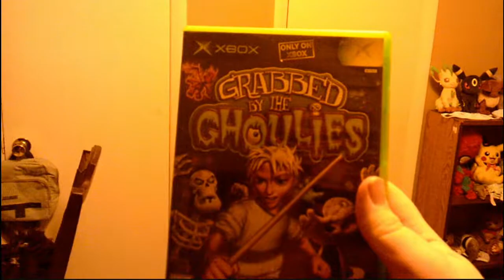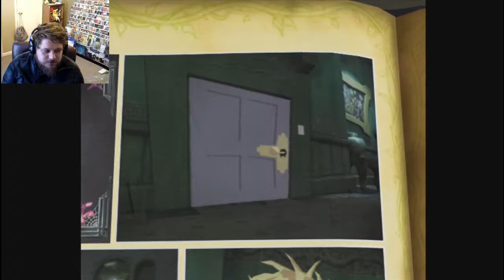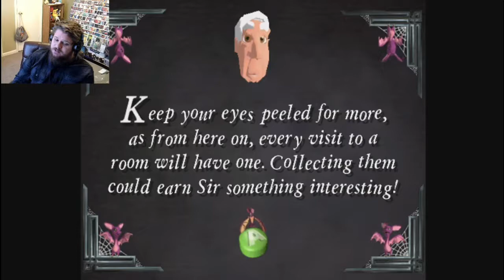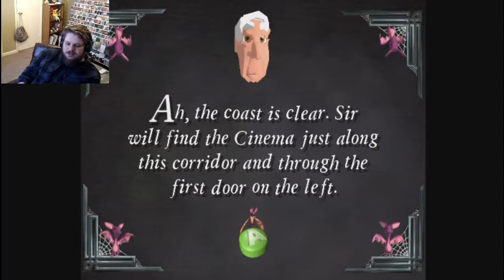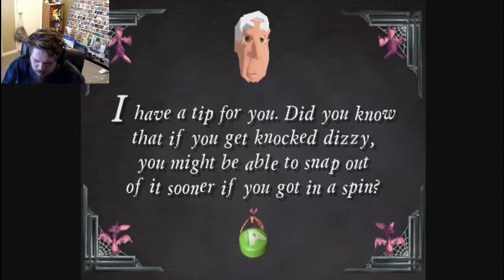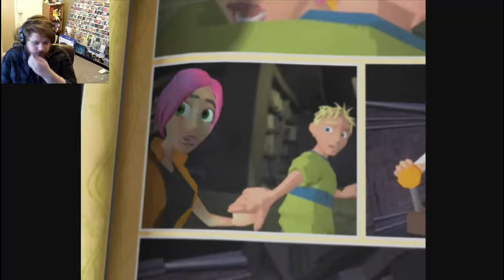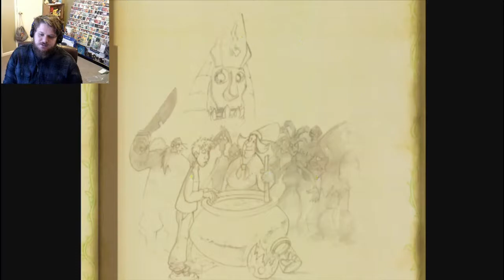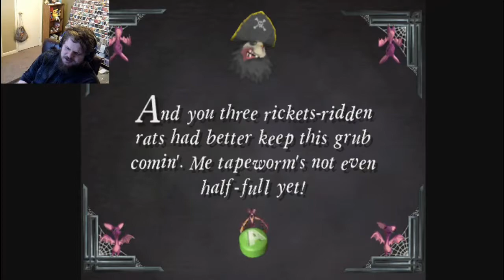Grabbed By The Ghoulies Playthrough Part 1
Hey It's yo boi rio, watch me play the classic game grabbed by the ghoulies. First time playing it, but hey it's a Rare game so how bad can it be?